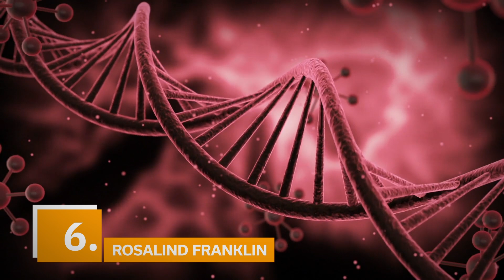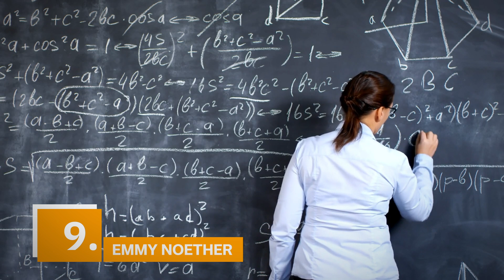10 Mujeres Científicas que merece la pena conocer 🙆🏻‍♀️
Albert Einstein, Charles Darwin, Isaac Newton, Blaise Pascal, Sigmund Freud o Stephen Hawking son nombres que surgen automáticamente cada vez que hablamos de ciencia. Pero, ¿acaso todos los científicos de renombre son hombres? La respuesta es un rotundo no. Quizás haya muchas personas que conozcan a Marie Curie y sus investigaciones acerca de la radioactividad, pero también hay mujeres científicas que merece la pena conocer y que han quedado olvidadas para la gran mayoría. En Supercurioso queremos darles el reconocimiento que merecen. ¿Nos acompañas a descubrirlas?